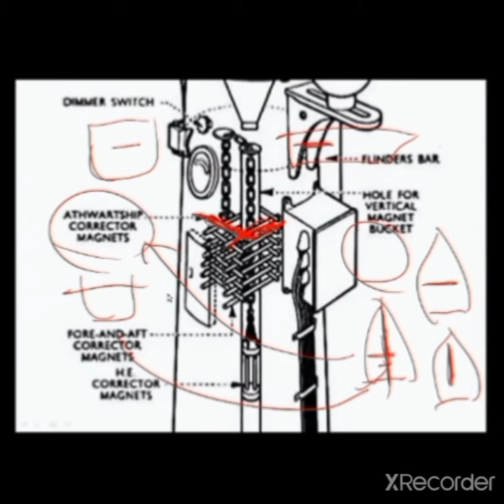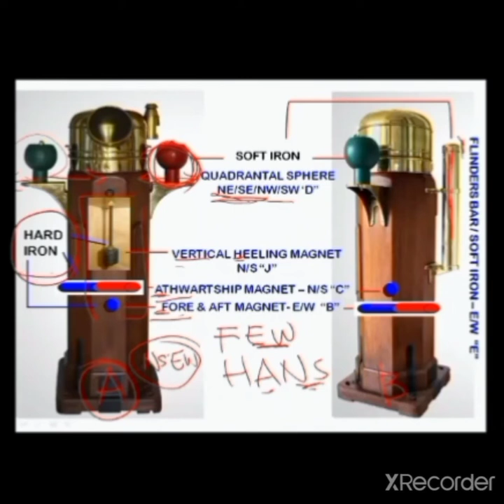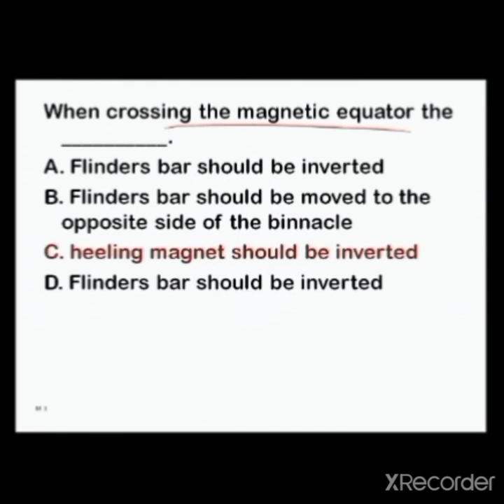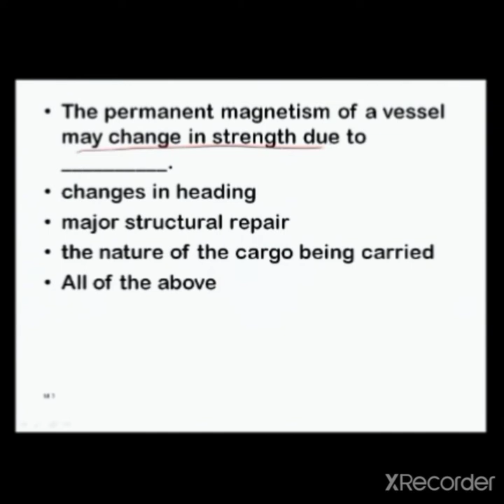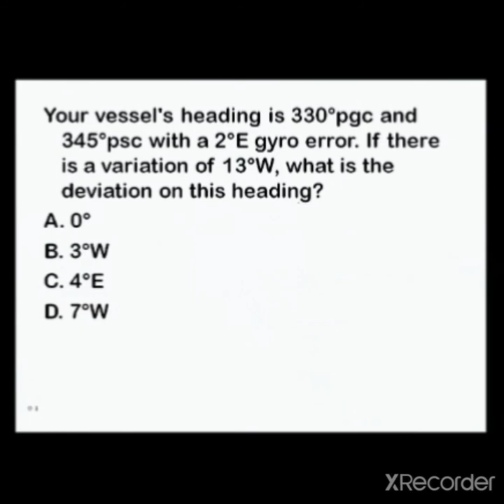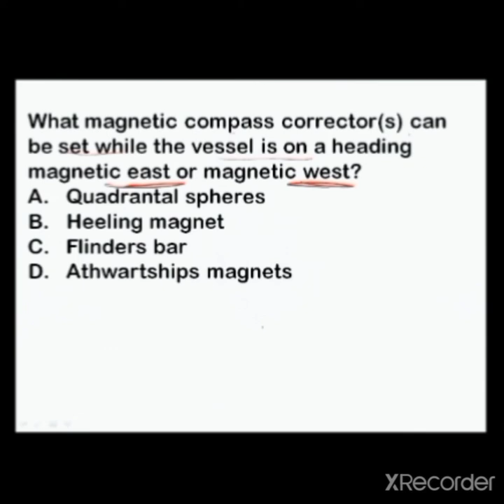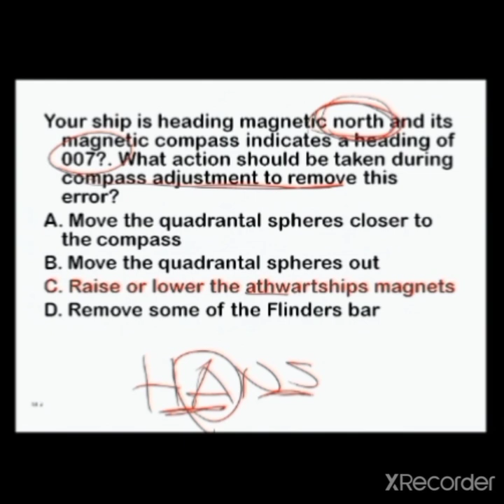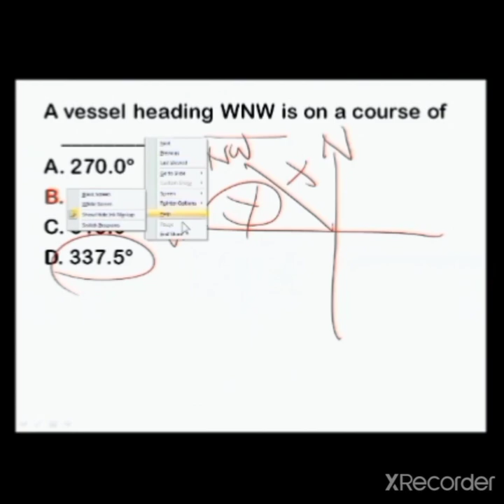Compass and Magnetism mounted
Seafarers Learning
Seafarers Learning. A magnetic compass does not point to the geographic north pole. A magnetic compass points to the earth's magnetic poles, which are not the same as earth's geographic poles. Furthermore, the magnetic pole near earth's geographic north pole is actually the south magnetic pole. When it comes to magnets, opposites attract. This fact means that the north end of a magnet in a compass is attracted to the south magnetic pole, which lies close to the geographic north pole. Magnetic field lines outside of a permanent magnet always run from the north magnetic pole to the south magnetic pole. Therefore, the magnetic field lines of the earth run from the southern geographic hemisphere towards the northern geographic hemisphere. The geographic north and south poles indicate the points where the earth's rotation axis intercepts earth's surface. Consider holding a tennis ball between your thumb and forefinger and pushing on the side to make it spin. The points where your thumb and finger make contact are the geographic north and south poles of the tennis ball's spin. A person standing on the equator is moving the fastest due to earth's rotation, while a person standing on a geographic pole does not move at all from earth's rotation. Earth's magnetic poles designate the central location of the region where the magnetic fields lines start and finish. Earth's geographic and magnetic poles are not exactly aligned because they arise from different mechanisms. Earth's magnetic field is caused by circulating currents of liquid iron in the outer core. Furthermore, earth's magnetic poles are constantly changing location relative to earth's geographic poles. Currently, the magnetic south pole lies about ten degrees distant from the geographic north pole, and sits in the Arctic Ocean north of Alaska. The north end on a compass therefore currently points roughly towards Alaska and not exactly towards geographic north.